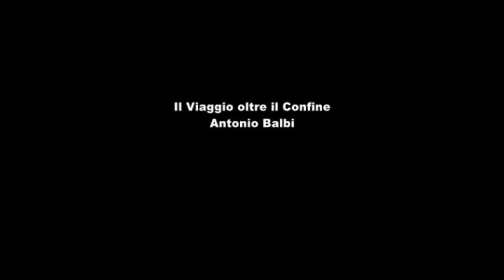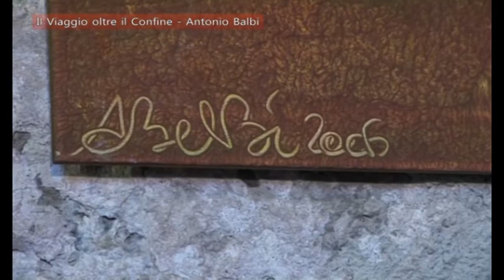Antonio Balbi Il viaggio oltre il Confine